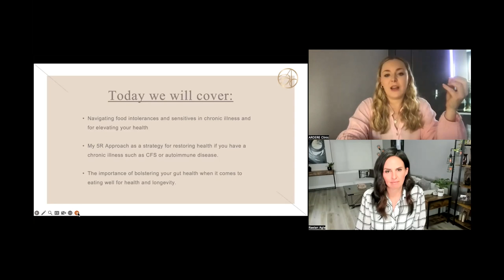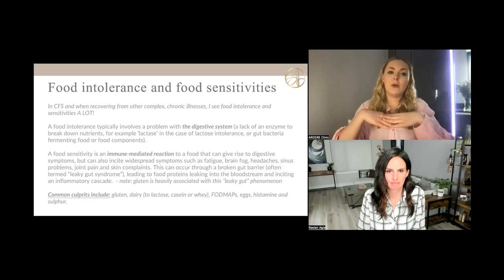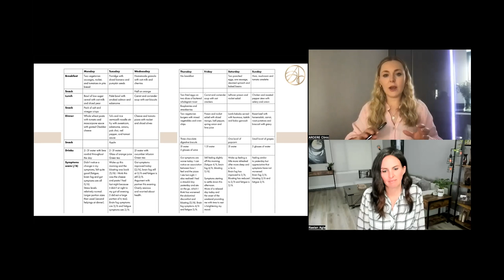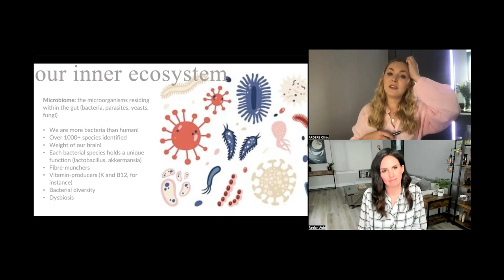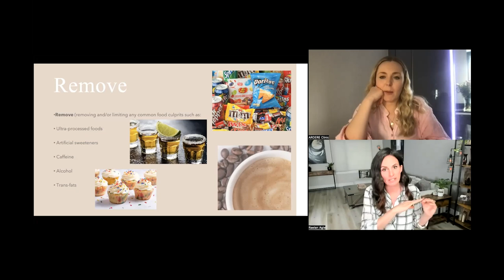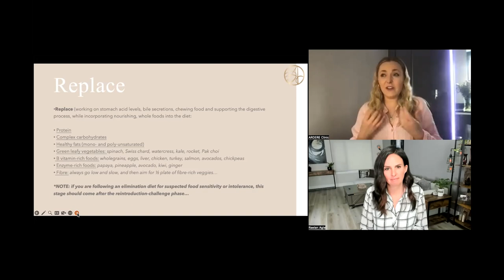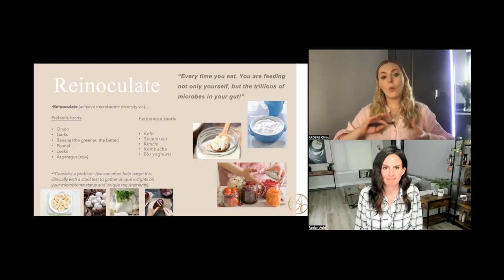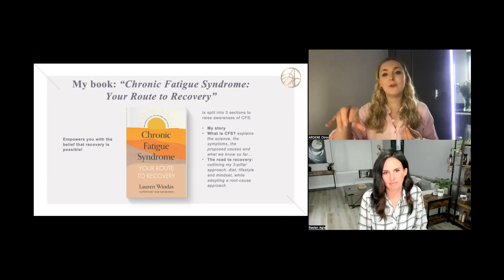Improve Your Gut Health with Lauren Windas' 5R Plan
Nutritionist & Author Lauren Windas presents her 5R approach to improving your gut microbiome health. She explains that our gut is the "seat of our health." In this 5R approach she discusses what foods to remove, which to replace, how to reinoculate your gut with beneficial bacteria,  how to repair your gut lining, and finally how to rebalance your life as you transition away from the restrictive diets sometimes necessary for gut health repair and find your long-term diet that promotes not only health but also social and emotional well-being.

👉 Lauren's Book on Amazon - Chronic Fatigue Syndrome: Your Route to Recovery

LEARN MORE FROM RAELAN:
🍒 Come join my new meal planning course!

TIMESTAMPS
00:00 Meet Lauren & hear her ME/CFS Recovery Story
02:13 Your gut - the seat of your health
03:50 Understanding bio-Individuality
05:05 Understanding food intolerances and food sensitivities
11:16 How to identify what your food intolerances are
17:28 When you cut out foods, do you have to cut them out for life?
19:55 Th 5R approach to gut health
21:49 Understanding our gut microbiome & the virome
27:09 What to remove
33:23 Replace - what to add in (& the ‘burp test’)
41:06 Reinoculate with probiotic foods
42:22 Repair - how to fix your gut lining
44:06 Rebalance - how to transition to a long-term diet for social and emotional wellbeing
48:46 Lauren’s new book - Chronic Fatigue Syndrome: Your Route to Recovery